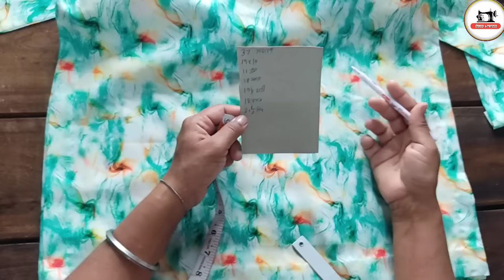ਕੁੜਤੀ ਤੋਂ ਸਹੀ ਨਾਪ ਲੈਣ ਦਾ ਤਰੀਕਾ | ਸਿਲਾਈ ਕੋਰਸ day 1 | How to take measurement from suit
Hi, this is Punjabi Silai Centre official YouTube Channel

Is video main apko purani sili hue kurti se bilkul sahi aur perfect naap kiase le bataya gya hai. mujhe emeed hai ki aap is video ko dekh kar bhut assani se suit ka sahi naap le sakte ho. please is channel ko subscribe kar ke hi Jana 🙂🙂.

suitmeisurment kaise lein
suitmeisurment